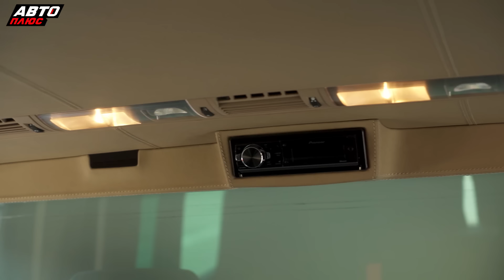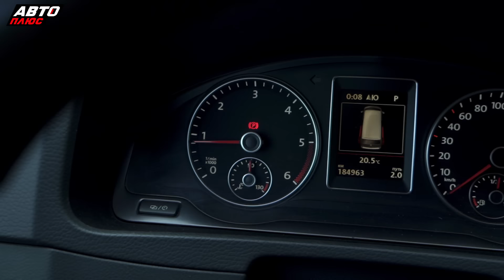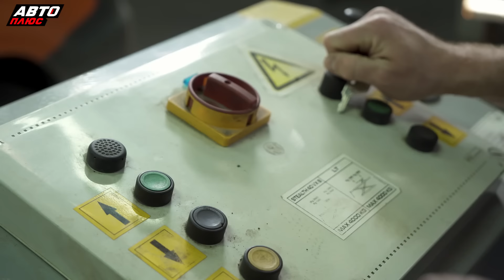Что ждать от подержанного VW Multivan T5? | Подержанные автомобили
Сегодня на обзоре минивэн с очень широким спектром применения. Как ведёт себя в эксплуатации подержанный Фольксваген Мультивен Т5?